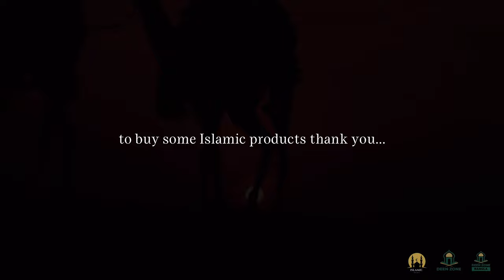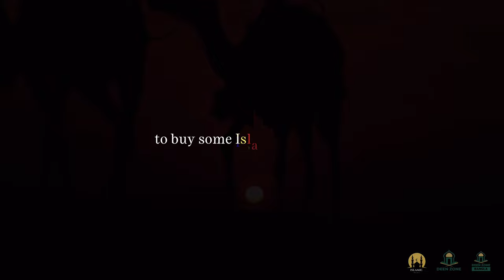DON'T DESPAIR! DEEN ZONE